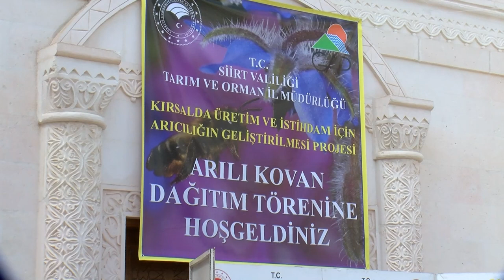Siirt’te 295 arı üreticisine 11 milyon 221 bin TL değerinde 590 adet arılı kovan dağıtımı yapıldı